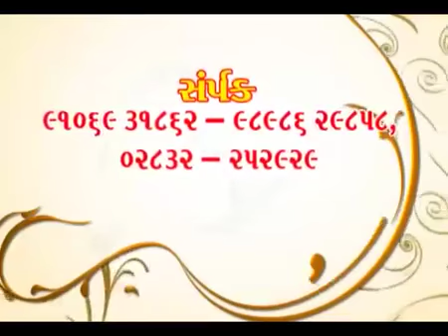ધારાસભ્ય પ્રધ્યુમનસિંહ જાડેજાએ જુદા જુદા વિસ્તારોની મુલાકાત લઈને મતદારોનો આભાર માન્યો હતો..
નખત્રાણા